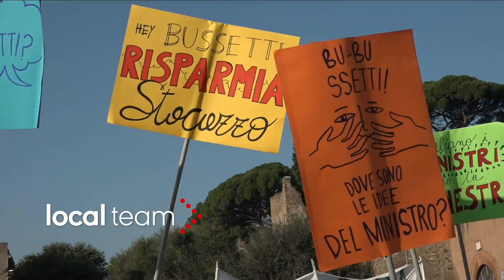Corteo studenti 12 ottobre 2018, le ragioni dei manifestanti